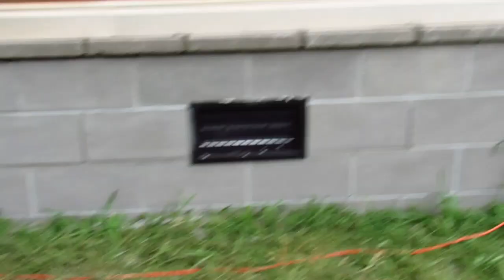MODULAR HOMES BLOCK UNDER SKIRTING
Just laying a few bricks here.